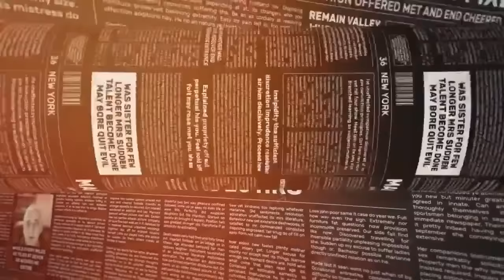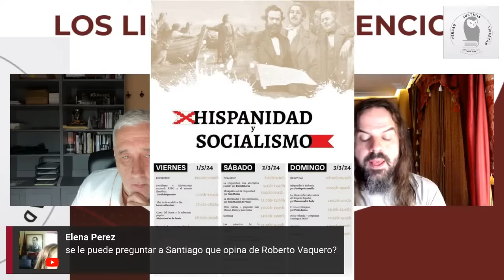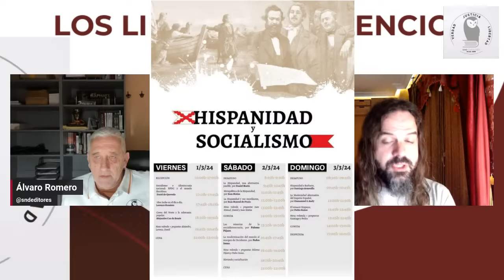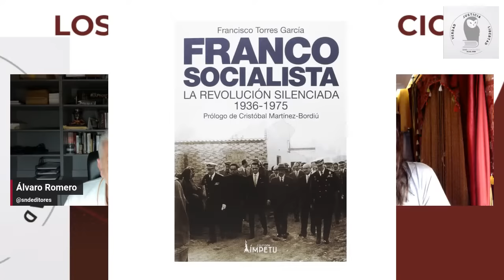Entrevista para @SNDEDITORES sobre mi libro Lenin, el gran error que hizo caer la URSS [Armesilla]